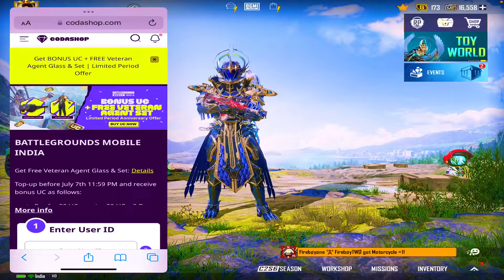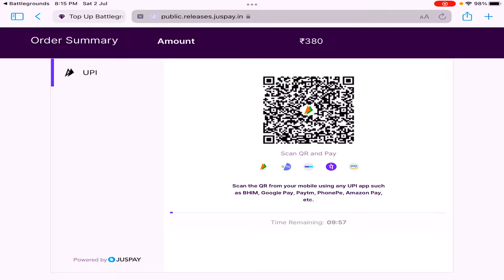UC GIVEAWAY LIVE PROOF | How to get free uc in bgmi &pubg mobile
I’m Ankit Yadav
I play - 5 Finger
Editor - LumaFusion
Recorder - IOS Recorder
Device: ipad

Thank you so much 😊
I AM FROM UTTAR PRADESH INDIA

                                                     Ansankit gaming.